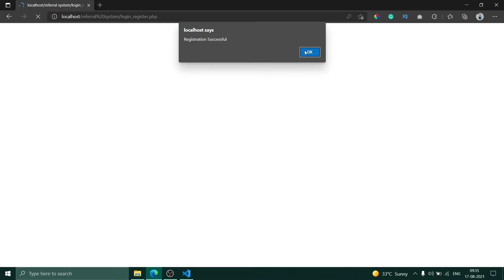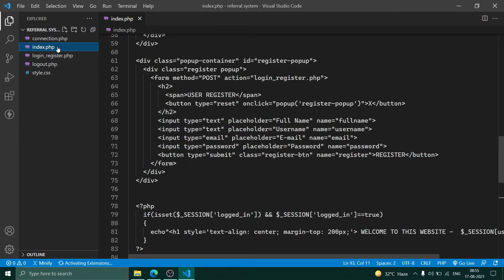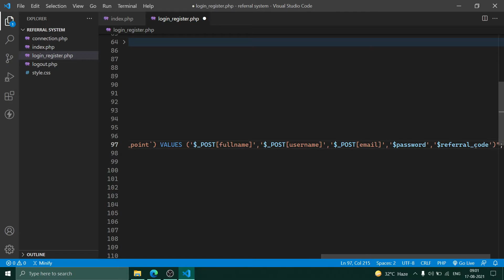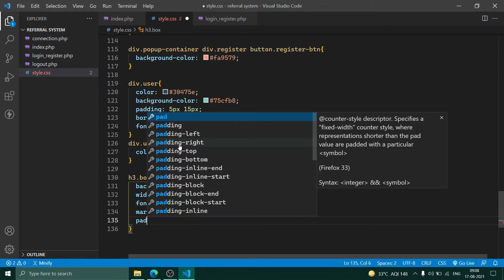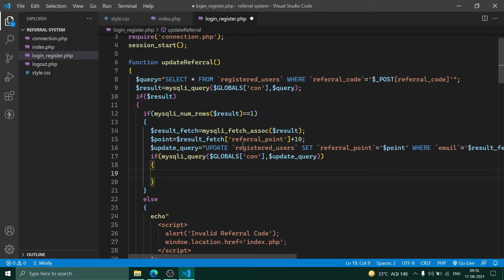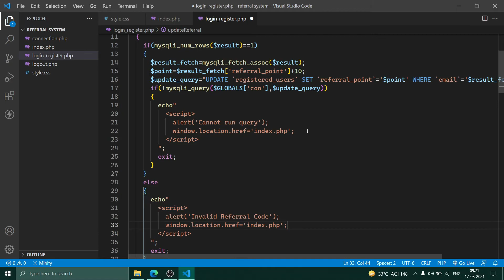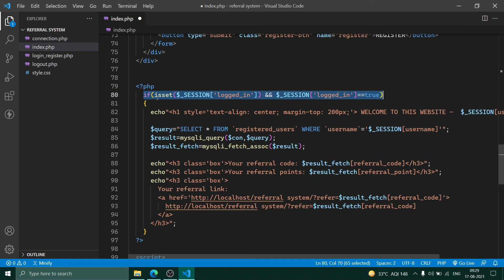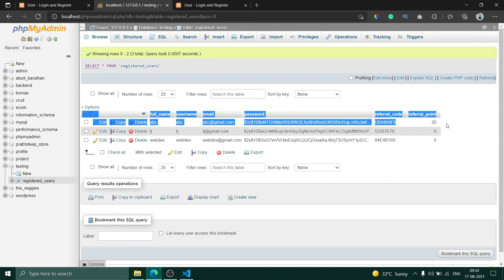Referral System in PHP and MySQL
In this video, you will learn, how to create a referral system using PHP and MySQL.
You have often seen that people share a referral link or referral code of websites or products for registration and you click on that referral link and register on the website and by doing that they earn points.
The same thing we are going to implement using PHP and MySQL.